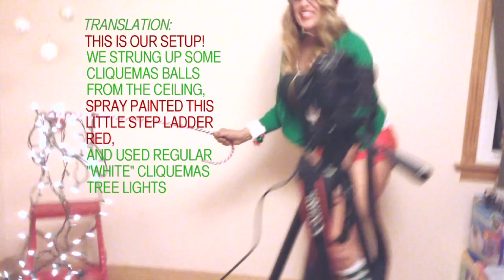Merry Cliquemas Photoshoot of Kelly + Marisa [BTS]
First there was the Cliquemas photoshoot. And then there was the idea to film the whole thing. So we propped up an iPhone5 and another Canon with a wide angle lens on either side, and the rest is A Cliquemas Story history.